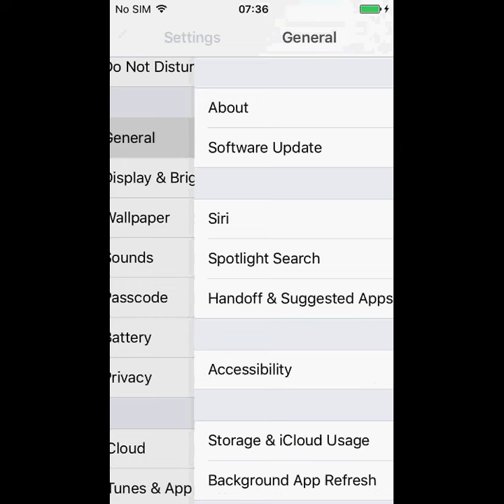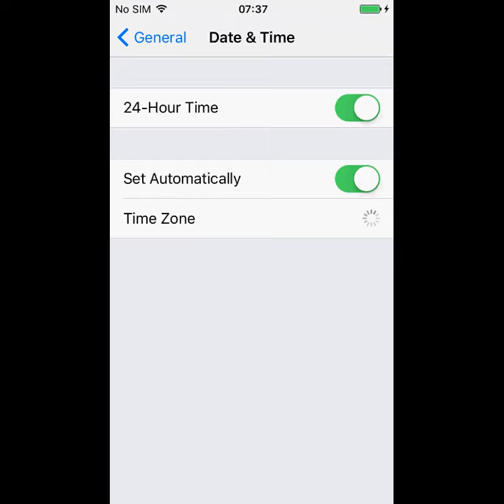Time Zone Set Automatically on iPhone